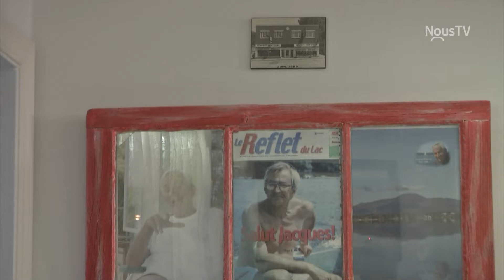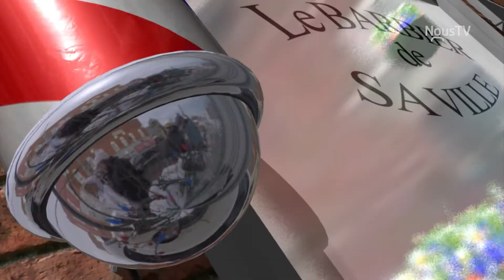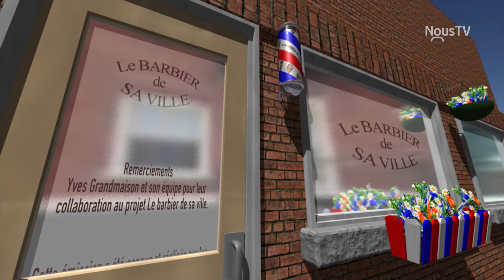Le Barbier de sa Ville - Automne 2016 - Marcel Lavoie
Dans l'ambiance du plus vieux salon de coiffure pour hommes, les invités du barbier de sa ville échangent sur divers sujets.